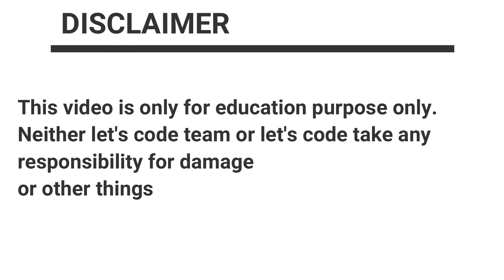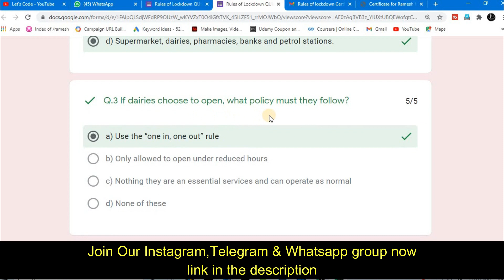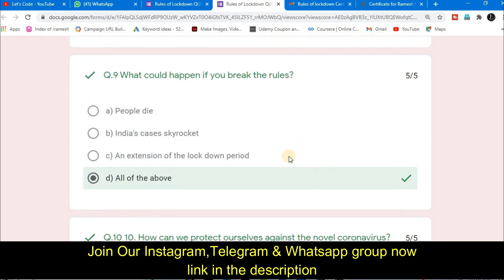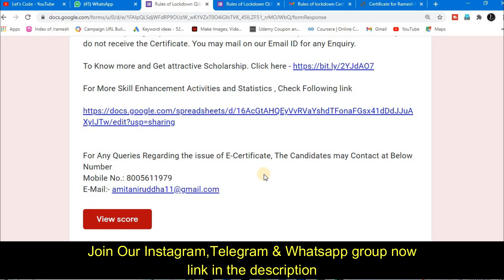National Level Quiz Certificate | Covid-19 Certificate | Free Certificate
About this video:
In this video you will know about National Level Quiz Certificate

Topics covered in this video:
free certificate
free online courses with certificates
Lets Code
free quiz certificate
online quiz
free quiz
national level quiz on department of information technology certificate
national level quiz on naac
covid-19 pandemic quiz
government certificate
covid-19 quiz
latest quiz
software engineering
software engineering quiz
online quiz on software engineering
free certificate
Lets Code
free quiz certificate
quizzes
certificate
quiz contest
quiz events
quiz competition
online quiz
online e-quiz
science quiz
free courses
free quiz
quiz free
english literature
english literature course
English
national level quiz on accountancy
data
science
data science
free quiz certificate
fundamental of data science
data science quiz
quiz
quizzes
events
contest
competition
online
free
certificate
courses
quiz contest
quiz events
quiz competition
online quiz
online e-quiz
science quiz
free certificate
free courses
free quiz
quiz free
machine learning
python
artificial intelligence
python quiz
machine learning quiz
Lets Code
free Quizes
free certificates
free quiz certificate
world youth skill day
world youth skill day quiz
quiz
quizzes
events
contest
competition
online
free
certificate
courses
quiz contest
quiz events
quiz competition
online quiz
online e-quiz
science quiz
government certificate
free certificate
free courses
free quiz
quiz free
india
education
news
new quiz
latest quiz
Lets Code
WYSD2020
free quiz certificate
online quiz
online quiz on analog communication
analog communication
analog communication quiz
electronics quiz
electronics
communication quiz
engineering quiz
quiz
quizzes
events
contest
competition
online
free
certificate
quiz contest
quiz events
quiz competition
online e-quiz
free certificate
quiz free certificate
free courses
free quiz
technology
new quiz
latest quiz
Lets Code
Thanks & Regards:
Ramesh & Jigyashu